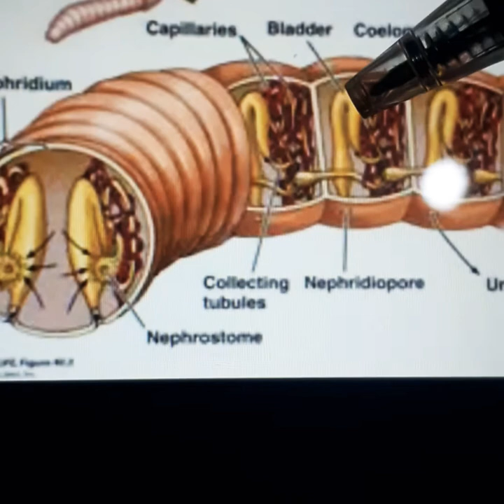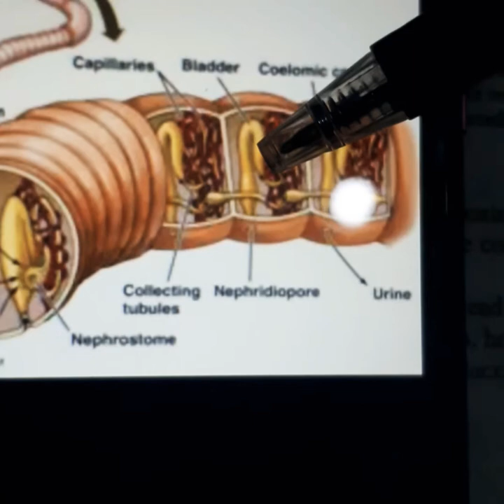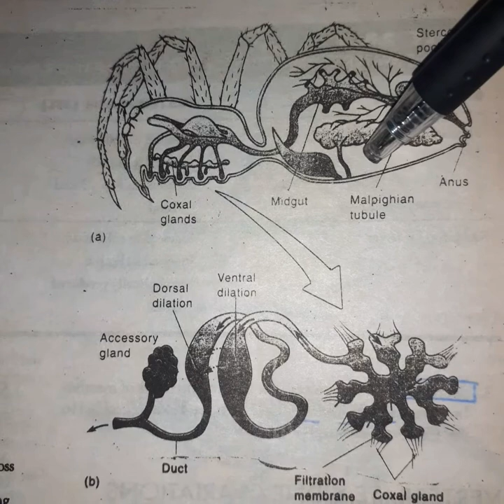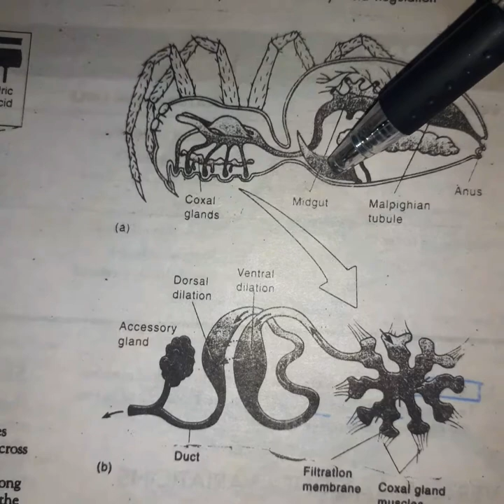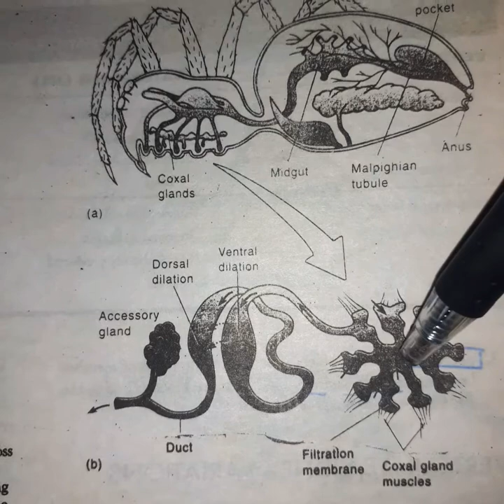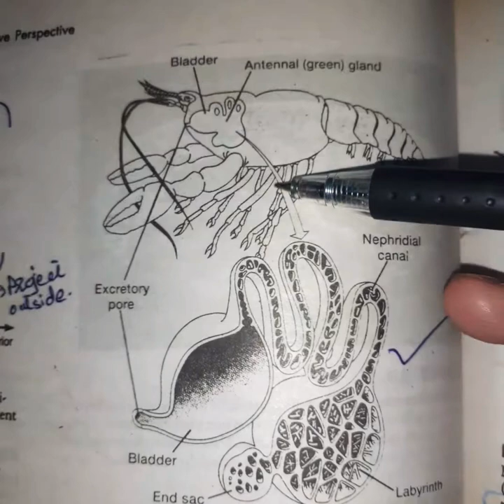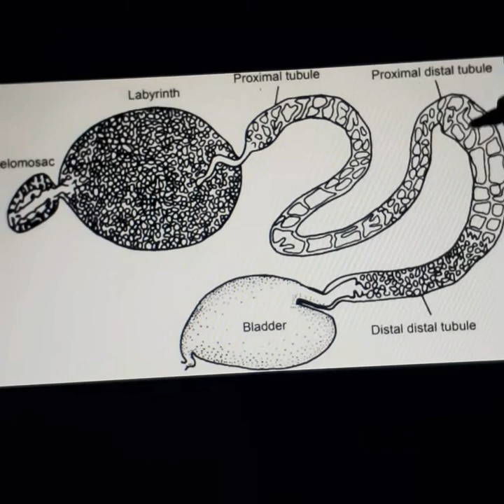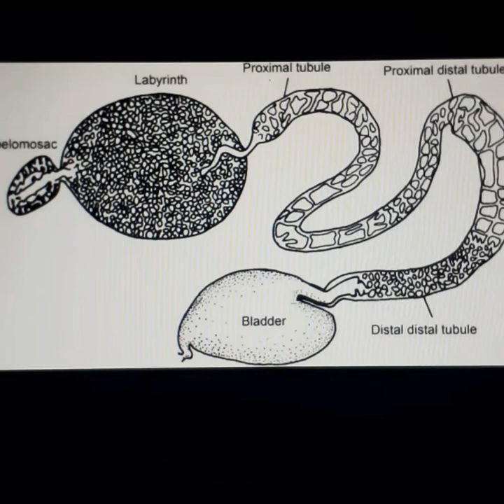lecture:10 chap: temperature regulation of invertebrates paper D